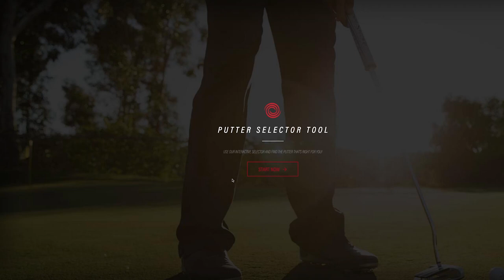Listen to Our New Fitting Room Podcast - Callaway Minute